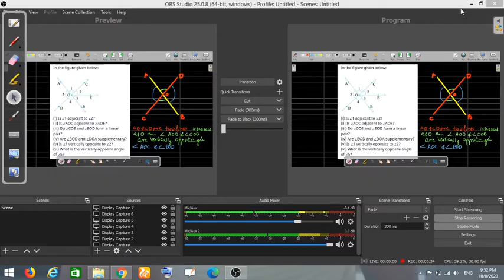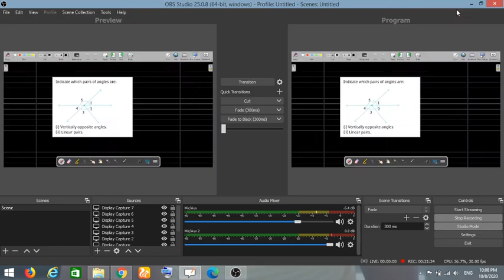lines and angles part 2 cut at 20 36